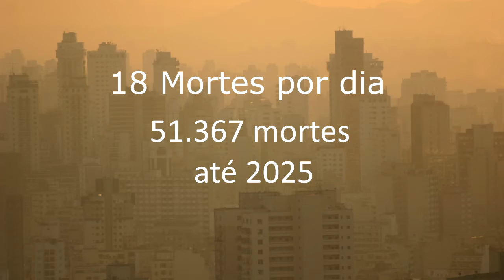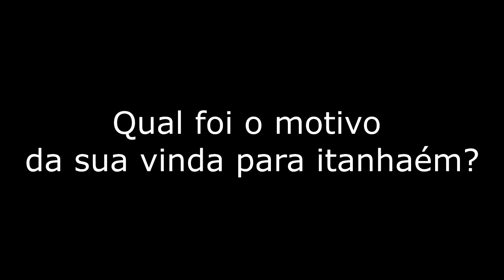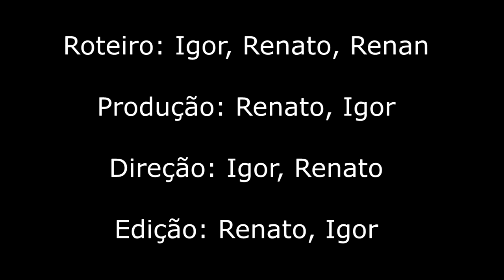Documentario Final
Igor
Renato
Renan - 1mad